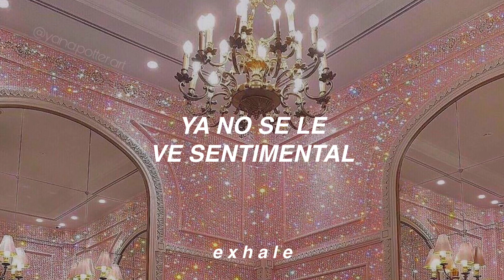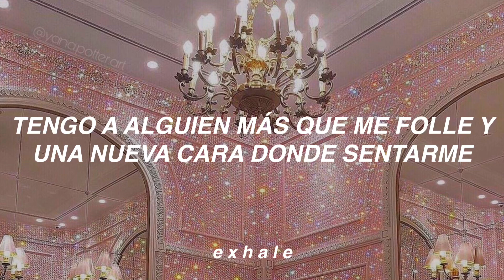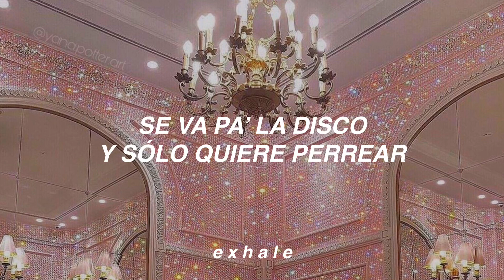Tusa - KAROL G & Nicki Minaj (Sub. Español)